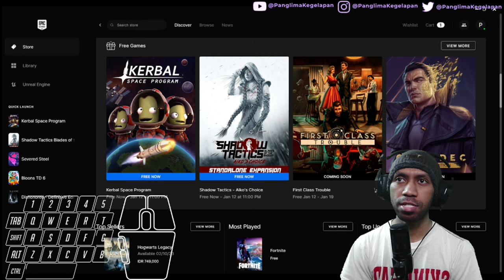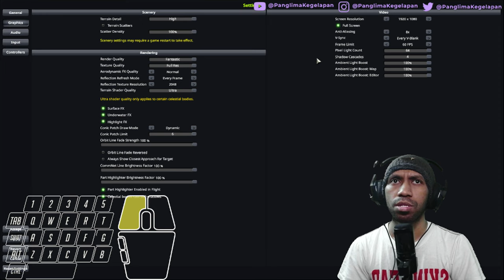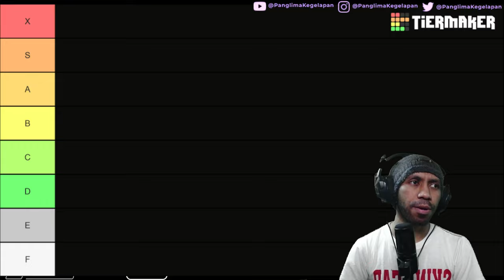WTFH?!! 👽🤖💩 Kerbal 😳😳😳 Space Program | FREE Games on Epic Game Store #19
WT. i will show you TOTALLY free games that you can play. today games is Kerbal Space Program

Subs Goal:
72% . 363/500

Giorgio Perfetti

12 Views - Mar 26, 2024

Discord Member Goal:
. 11% 11/100
 izumi_12376♯0